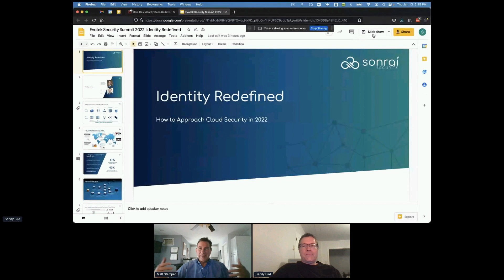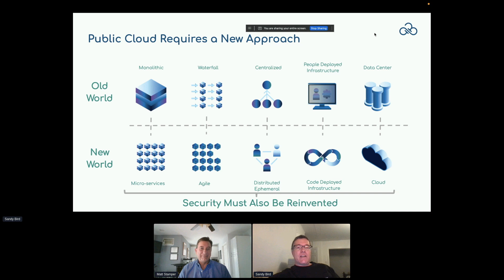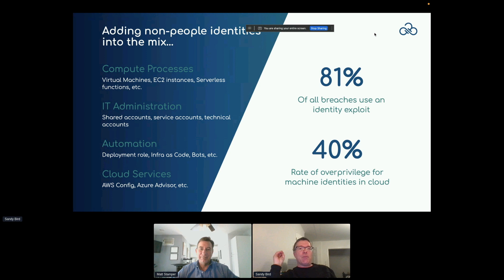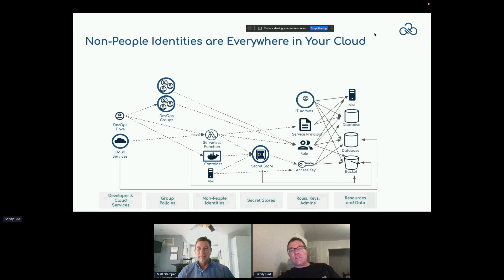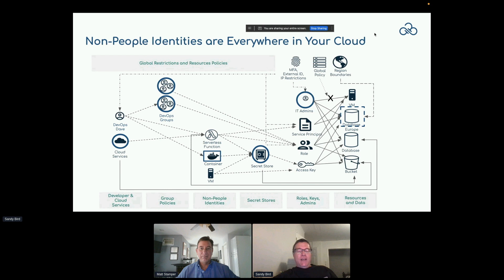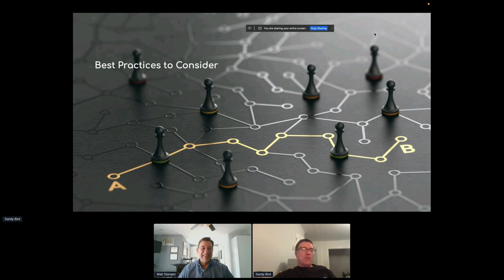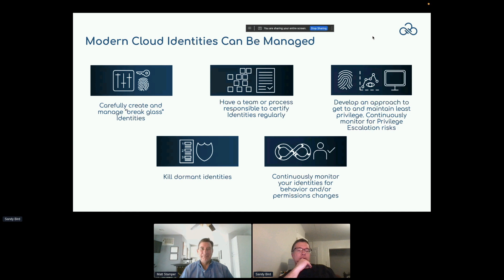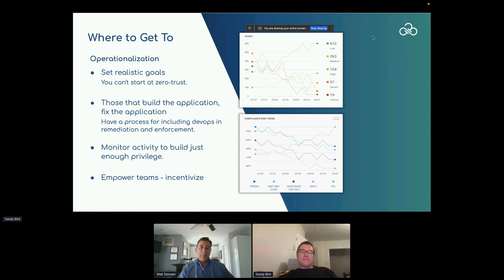2022 Security Summit: How Has Identity Been Redefined?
We are witness to watershed changes in cloud security: ‘Identity’ has been redefined to include objects and services, multi-cloud deployments are the norm, and ephemeral compute is part of every infrastructure. Modern security architectures and practices require real-time, network speed responses to highly automated adversarial attack techniques. Join Sandy Bird, Co-Founder & CTO - Sonrai Security, and Matt Stamper, CISO | Executive Advisor – EVOTEK, as they discuss ‘continuous enforcement of platform, identity, and data security’ best practices for cloud services.